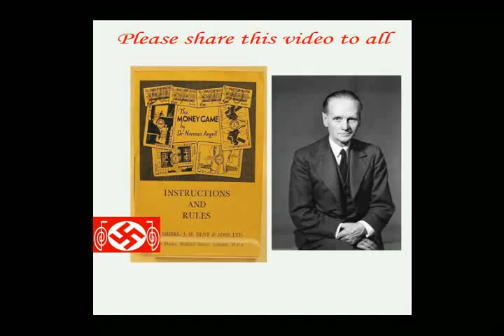Norman Angell a significant figure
Sir Norman Angell was an English economist. He was one of the principal founders of the Union of Democratic Control. The UDC was a British pressure group formed during the First World War to press for a more responsive foreign policy. Angell served in the Council of the Royal Institute of International Affairs.

He was an executive for the World Committee against War and Fascism. He was also a member of the executive committee of the League of Nations Union. From the mid-1930s, Angell actively campaigned for collectively international opposition to the aggressive policies of Germany, Italy and Japan.

He was born on 26th December 1872 in England. Angell won the Nobel Peace Prize in the year 1933 for his initiatives for international peace. He invented ‘The Money Game,’ a series of card games using paper money to teach the fundamentals of currency and credit. A lifelong bachelor, he died at ninety-four in a home for the aged in Croydon, England.